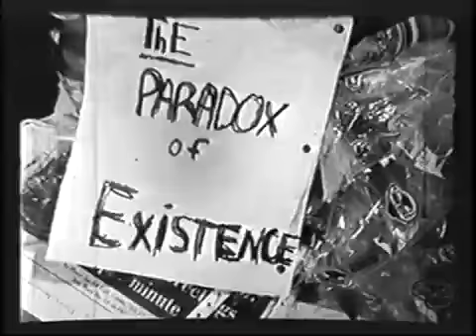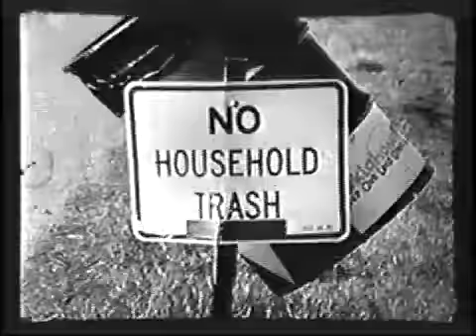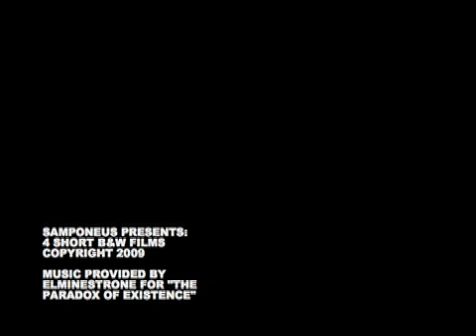samponeus shortbw studentfilms revisited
SAMPONEUS PRESENTS:
4 SHORT STUDENT FILMS REVISITED
2009